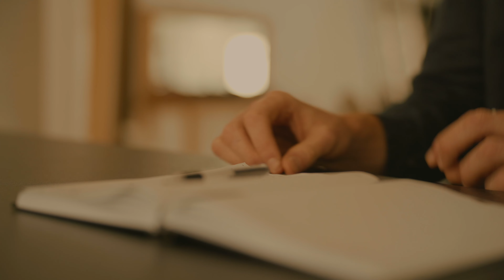Dan Whitlam - Juliette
Lyrics:
I’m the same man you met
just with a little less fire.
A Little less get up
but then a bit more quiet.
Keep it inside or blame it on being tired.
Sit with red wine and re-runs of the wire.

I’m the man that you met.
But, understanding it gets.
A little deeper when dark thoughts get caught in the head.
Man that you met
just got holding fewer smiles.
Spent on people I havn’t seen in a while.

I’ll Sleep a weekend away.
I frequently stay just stuck inside my mind
never see my face.
Eat the blame cos I’m nothing like the man that you met.

Run back time, I see you cry Juliette.

Crying in bed
while deciding to end our little fairytale script that we’ve written and read.
Whitlam has left now the page is only holding what’s dead….
But I’m still here, so please wait Juliette.

I’d be running away.
I’d Running away.
Hop on a freight, my lone runaway train.
I’d be needing a change.
Needing a change.
Can see that you’re there but something subtle has changed.
It’s like the passion in your life is slowly slipping from frame.
Missing the way you used to look at life and live for today.

I guess I have gone a miss.
Live in my joggers just running after past bliss
The past kiss that lips lived are starting to slip
Can see you parting at the seams with our threading in bits.

But darling please…
Please.
Just going through a moment like a tunnel of stress.
You’re still my Juliette.
And during yours I’m doing my best.
Dearly, forgive me for missing call it a moment of rest.

Still here.
Just stuck in slump.
Your boy still lives he’s just late in waking up…

She’s married now.
And, so am I.
Both, very much happy. Very content.
Well,
as much as adulthood can make one so.

Both of us, fluttering around the soft thoughts of having children soon.
Starting a family.
'Settling down' as her father would often say after
a glass of Boujoulais or a cigarette.

I do find it funny though.
How, years later
when we find ourselves in the same stuffy rooms
at these work events or reunions.

All those distant yet
faintly familar feelings return.

The old butterflies. Re-awoken.

And it's there i begin to fantasise.
To day dream.

And maybe those dreams will always will be.
Maybe i'll always find the colour of another life in her eyes
as we so gently, ask:

And, as per the script we'll both blink and smile, always in polite recognition of what we know to be true.
That it could have been us, 'settling down’.

It could have been us meeting every morning rather than
once every blue moon in stuffy rooms.

Still, we're very much happy. Very content.
Well, as much as adulthood can make one so